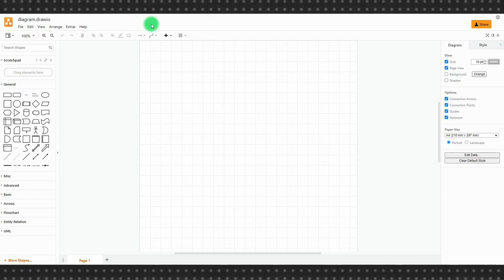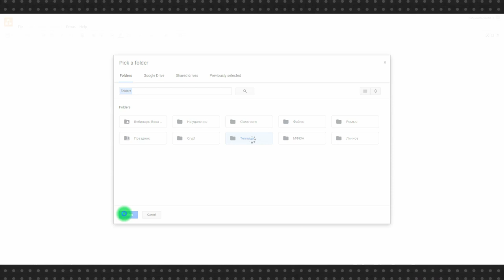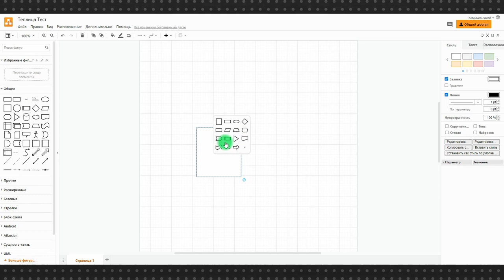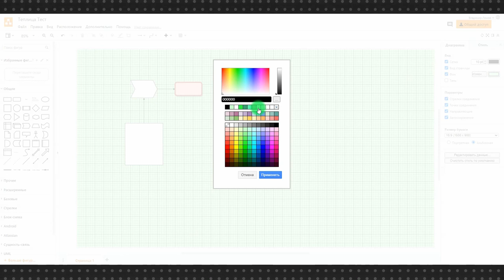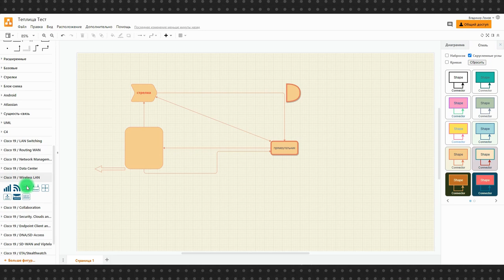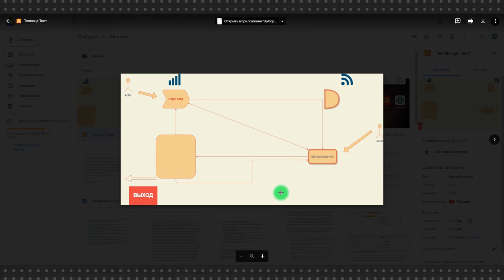Как создать диаграмму или визуализацию любого процесса в diagrams.net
Бесплатный сервис diagrams.net изначально служит для создания диаграмм, что следует из названия, но заложенный в нем богатый функционал значительно расширяет эту изначальную функцию.

Фактически с помощью diagrams.net можно визуализировать любой процесс, будь то создание карты сайта, электросхемы компьютера или плана эвакуации при пожаре. Огромный выбор предустановленных иконок и схематических изображений сокращает время создания диаграмм в разы.